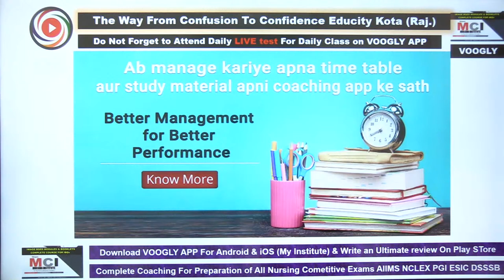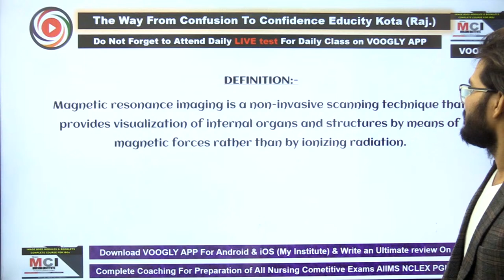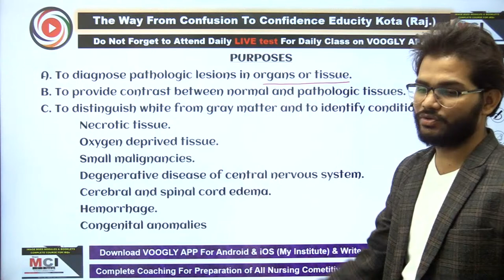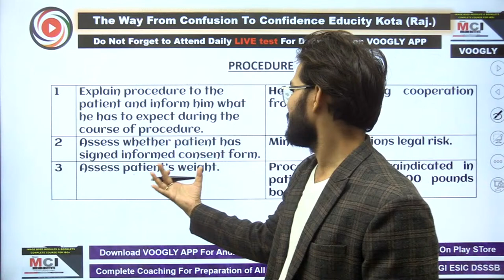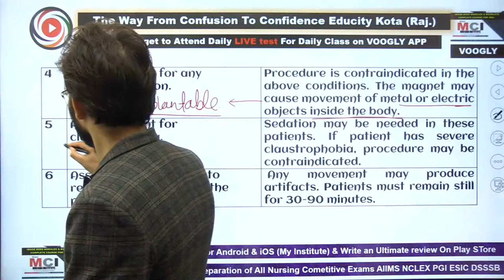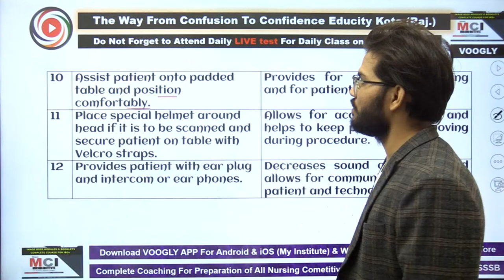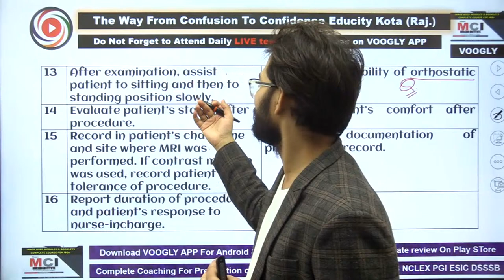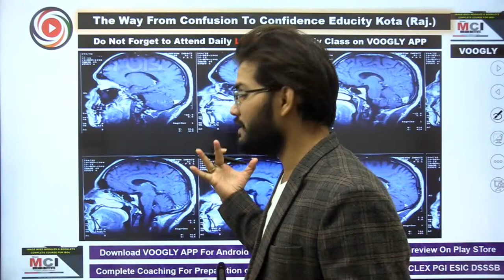(213) Magnetic Resonance Imaging (MRI) Scan A+ Lecture by MSN GodFather Sahu SIr